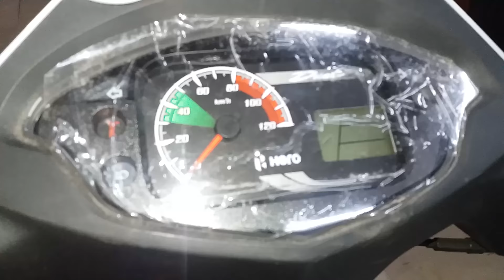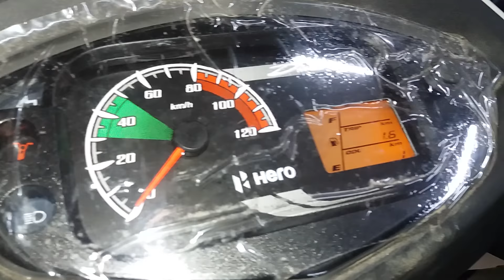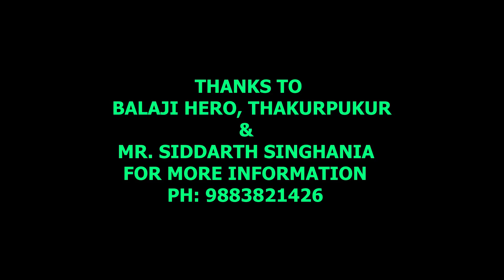2017 HERO DUET BS4 AHO FULL WALKAROUND REVIEW & FIRST IMPRESSION | PRICE | MILEAGE | DETAILS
Here I'm Reviewing All New 2017 HERO DUET BS4 with AHO MODEL.